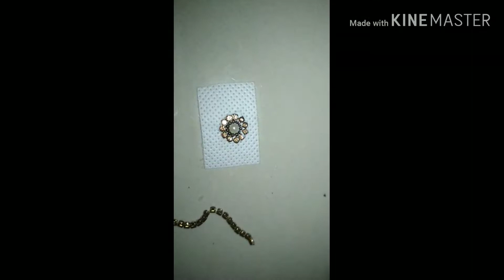HAND MAKING ஆரஞ்சு கலர் SILK THREAD EARRINGS||hand make daily use earrings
FANTASTIC ! hand making orange color silk thread Earrings